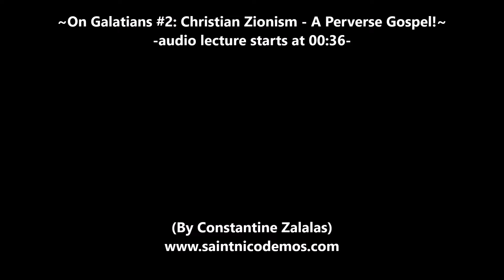On Galatians #2: Christian Zionism - A Perverse Gospel!